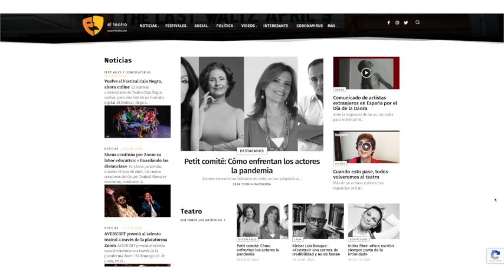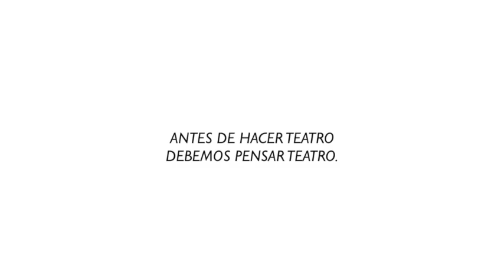Los Ingleses Dicen Calm! - Julie Restifo [EP09]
EN ESTE NOVENO EPISODIO DE: LOS INGLESES DICEN CALM!

Este domingo 26jul conversamos con la actriz JULIE RESTIFO en nuestro Ep. 09 de “Los ingleses dicen Calm!”⁣

Julie Restifo, actriz y directora con más de 40 años de trayectoria en teatro, cine y televisión. Nos acerca a su mundo y perspectivas sobre la espiritualidad en el teatro, sobre la necesidad de calma y de trabajar el alma del artista desde distintas disciplinas. Asegura que “Tenemos que hacer cosas para nosotros mismos”.

Además, improvisamos una historia sobre un billete mágico y dos hombres que terminan en el interior de una ballena.

No dejes de visitar nuestra página web y mantenerte actualizado con la movida teatral en el mundo

Guión y producción: Patrizia Aymerich y Daniel Dannery.
Música y postproducción de audio: Daniel López.
Con el apoyo de la Agrupación Teatral Skena.